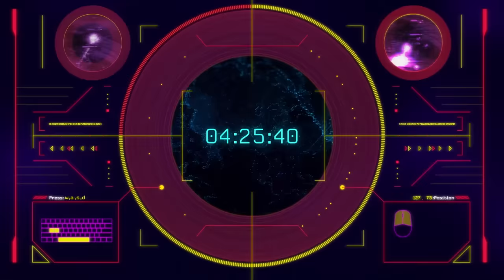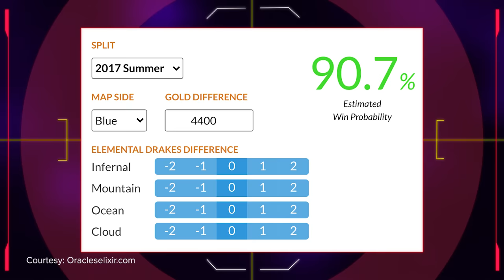The Last Impossible Play from League’s Greatest Ever Team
At Worlds 2017, all eyes were on SK Telecom T1.

Led by Faker, the defending world champions had a lot to prove after a shaky season, and to make it out of their group, they'd have to take down EDward Gaming, one of China's best teams.

Not even 30 minutes in to the game, SKT were on the ropes. Down 9-0 in kills, with seven towers gone, two dragons given over to EDG and an almost 10,000 gold lead hanging over their heads, it looked like SKT had no hope of winning the game.

SKT's options were narrowing by the second.

Until EDG made one mistake, and SKT pulled off an impossible play that started off the greatest comeback in League history.

Let's break down Faker's Shockwave, second by second.

Written and Produced by: Daniel Rosen (@Daniel_Rosen)
Hosted by: Josh Bury (@throwngauntlet)
Edited by: Patrick Weiers
Graphics and Thumbnail by: Brandon Mistele
Production Assistance from: Miles Hackett (@Miles_Hackett) and Sean Wetselaar (@seanwetselaar)